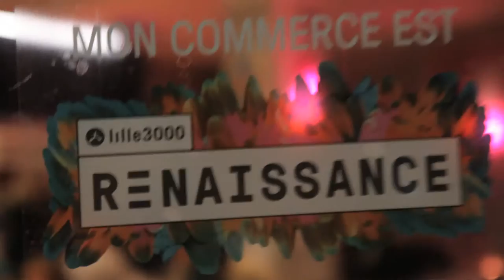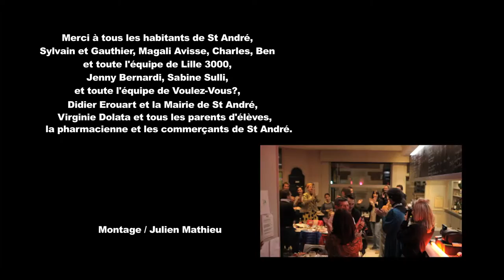SUPER GLAUKY À ST ANDRÉ LEZ LILLE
Au Café de la Mairie-Saint André Lez Lille

Les chefs de la Résistance: Johnny & Joëlle
Jean Luc La Frite: Malkhior
Mireille La Pêche: Camille Pawlotsky
Tata Françoise: Mathieu Huot
Chips Iking: Caroline & Jennifer
Super Glauky aka Christian La Frite: Arnaud Jollet
Renée Jouasse: Johanna Mondon
Les Super Jorettes: Les Fleurs de Lys

Merci à tous les habitants de St André, Sylvain & Gauthier, Magali Avisse, Charles, Ben et toute l'équipe de Lille 3000, Jenny Bernardi, Sabine Sulli et toute l'équipe de Voulez-Vous?, Didier Erouart et la Mairie de St André, Virginie Dolata et tous les parents d'élèves, la pharmacienne et les commerçants de St André.

Montage: Julien Mathieu